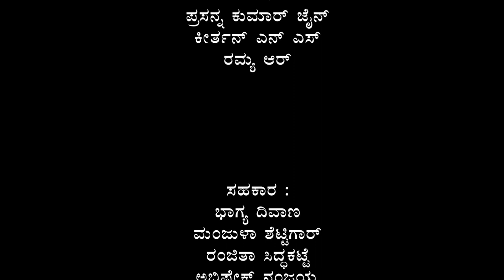Santosh Kumar Mehandale Interview | Mukha Mukhi | Devu Pattar | Best Talk | Book Brahma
ಹಿಮಾಲಯ ಚಾರಣದ ಕುರಿತಾದ ಸಂಪೂರ್ಣ ಮಾಹಿತಿಗಳ ಜೊತೆಗೆ ಅಘೋರಿಗಳು, ವಿಜ್ಞಾನ ಬರಹದ ಜೊತೆಗೆ ತಮ್ಮ ಬದುಕಿನ ಕುರಿತಾದ ಅನೇಕ ಮಹತ್ತರ ಸಂಗತಿಗಳನ್ನು ಹಂಚಿಕೊಂಡ ಕತೆಗಾರ, ವಿಜ್ಞಾನ ಲೇಖಕ ಸಂತೋಷ ಕುಮಾರ ಮೆಹೆಂದಳೆ .
ಬುಕ್‌ ಬ್ರಹ್ಮ ಸಂಪಾದಕ ದೇವು ಪತ್ತಾರ ಅವರು ನಡೆಸಿಕೊಟ್ಟ ʼಮುಖಾ-ಮುಖಿʼ ವಿಶೇಷ ಸಂದರ್ಶನ ಇಲ್ಲಿದೆ ನೋಡಿ...